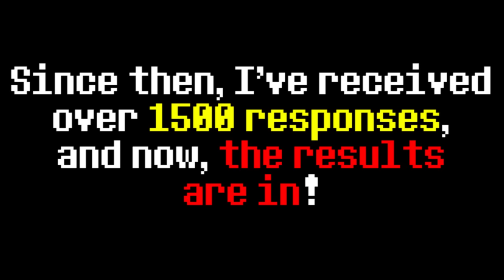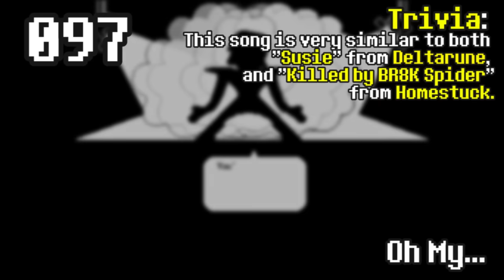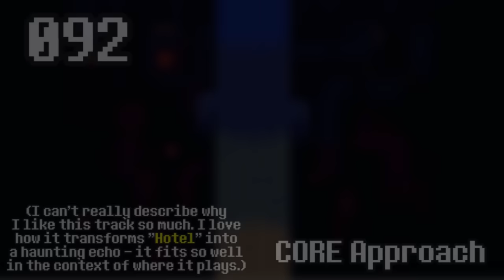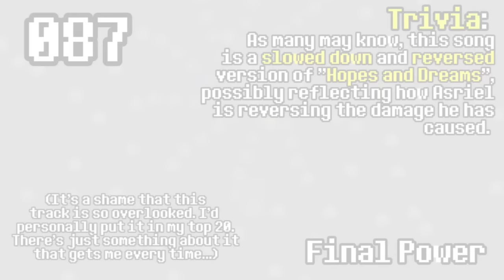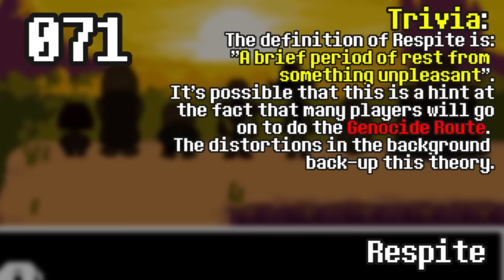EVERY UNDERTALE SONG RANKED (by my subscribers)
About a month ago, my channel finally reached 10,000 subscribers (in part thanks to an April Fools video that got very popular). To celebrate, I held a survey to determine which songs the community liked the best, and ranked all 101 results - and now, the results are here! (Note: no songs received 0 votes and very few tied. Yes, even Ooo. A link to the excel document with exact scores will be in the pinned comment.) The songs were decided using a point-based system - voters picked 1 song to get 10 points, 5 songs to get 3 points, and 10 songs to get one point.

I know everybody's probably wondering about the rankings of songs like Megalovania, "Undertale", and Hopes and Dreams, but it's quite interesting to the exact placements of the more obscure songs as well.

Toby Fox said that Deltarune should have over 100 songs when it releases, so it should be fun to rank them eventually, too. I guess we'll have to wait...

Oh, and the effects during "Finale" a loosely inspired by JakobTheQuizGuy's "Your Best Friend" leitmotif video.

And thanks to people who voted!